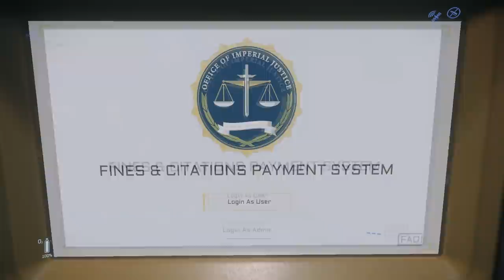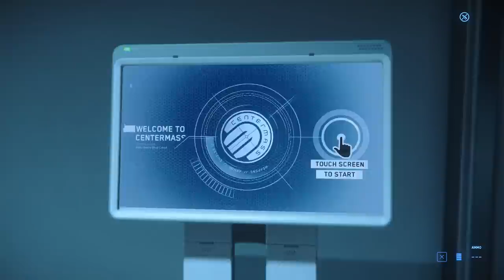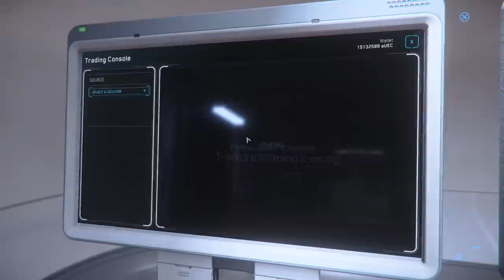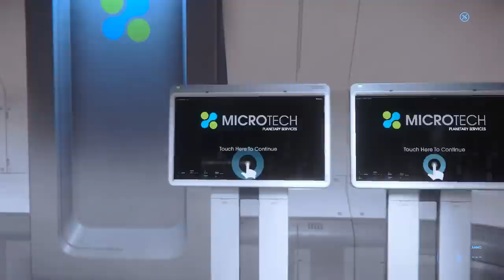Paseando por New Babbage - EL HANGAR - Español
Damos un paseo por la nueva zona de aterrizaje de New Babbage, casi 40 minutos viendo y comentando parte de lo que nos trae esta inminente 3.9.